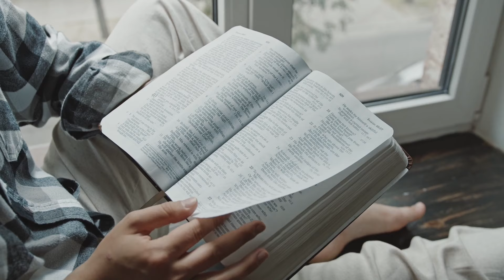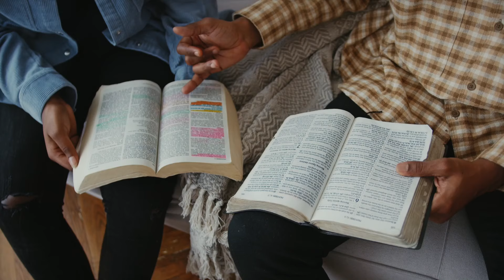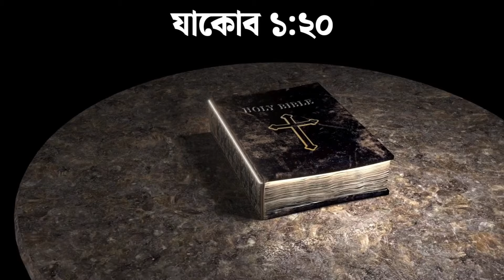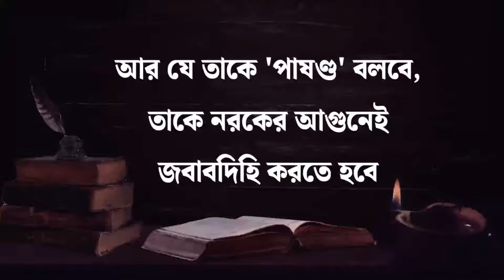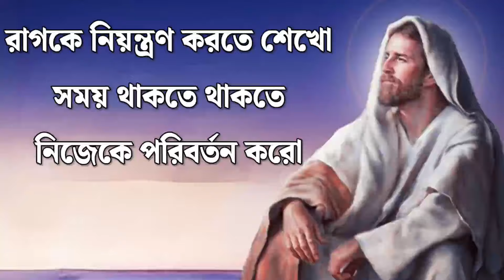রাগের বিষয়ে যীশুর বানী || Jesus' words about anger || Bible Motivational Quotes In Bengali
✨JÉSÛS LÖVÉS YÕÚ✨

"পিতা, পুত্র ও পবিত্র আত্মার জয় হোক। আদিতে যেমন হত, তেমনই যুগে যুগে চিরকাল হইবে।" আমেন...

         🏵️ জয় যীশু 🏵️